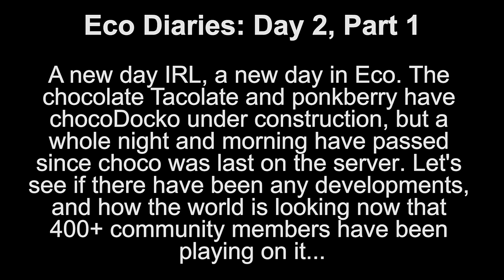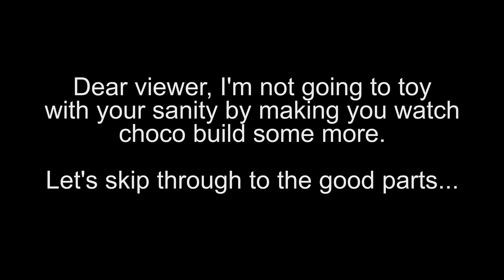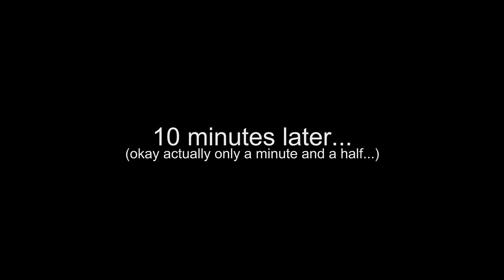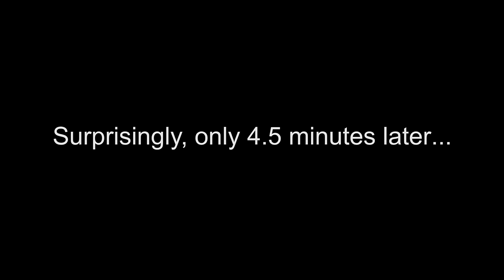Eco 2024: Day 2, Part 1 ft. ponkberry, Zafo, FunkyLordWedge, et al. - chocoTaco Eco Gameplay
In which The chocolate Tacolate just wants to build a store, and Ebidiah Johnson and the Bots have gotten stronger. Enjoy!  - Beth
ft. chocoTaco, ponkberry, Zafo, FunkyLordWedge (aka Ebidiah Johnson)